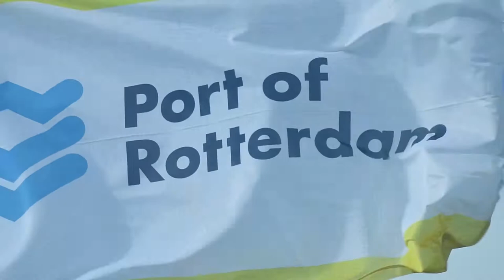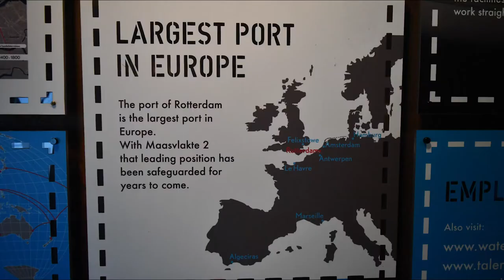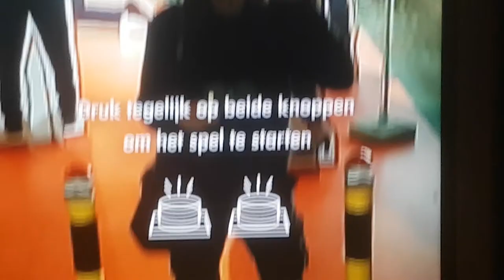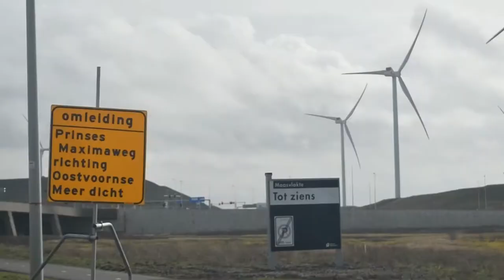Futureland Maasvlakte Rotterdam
Futureland Maasvlakte Rotterdam is reclaimed land
see our boat ride and tour of the visitor's centre